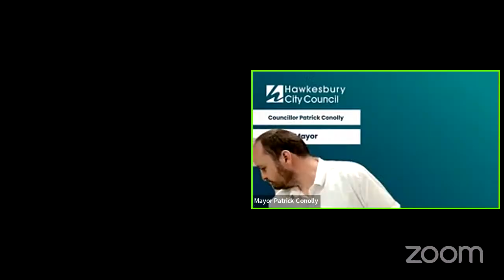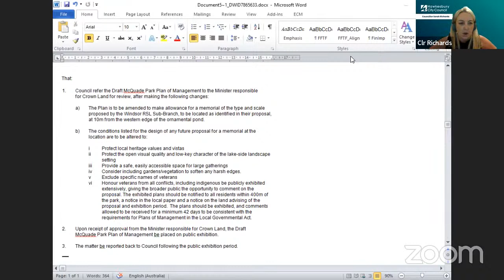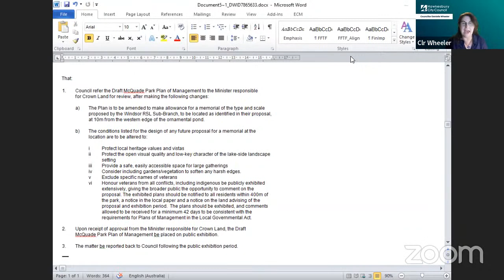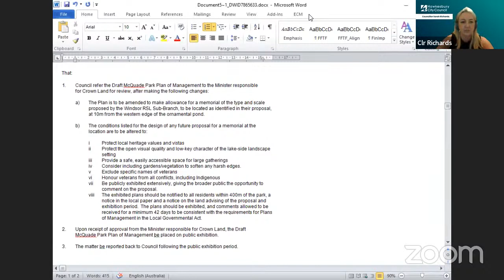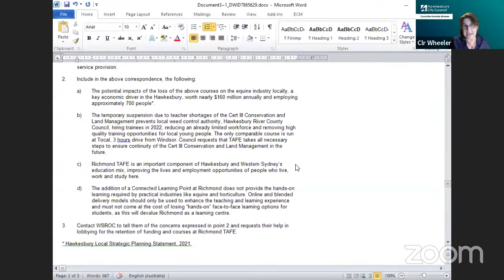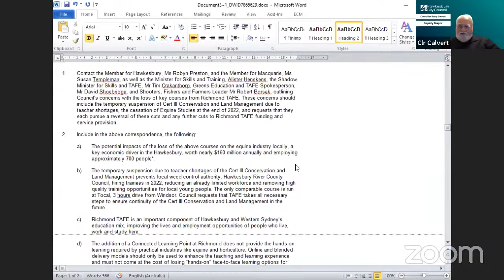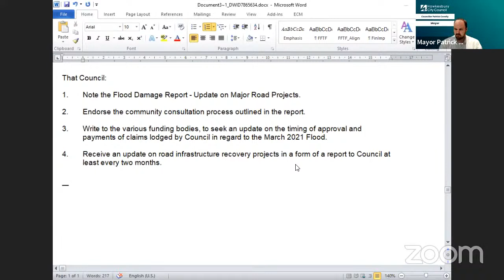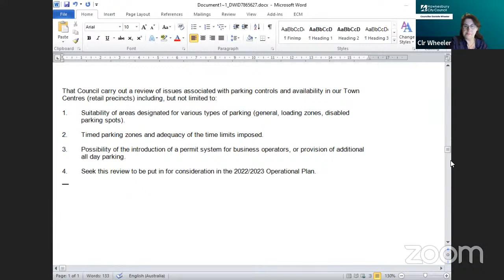Ordinary Meeting - 22 February 2022